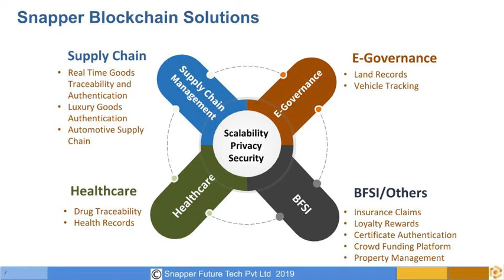What are Blockchain protocols ? why do blockchain have protocols ?